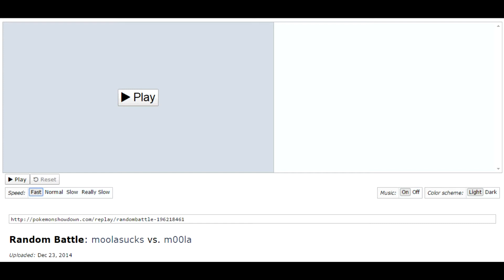pokemon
game before where i was sweeping with one pokemon he got booted for swearing too much =(